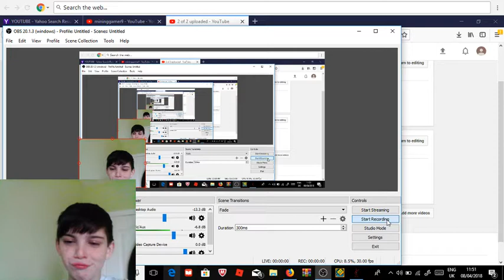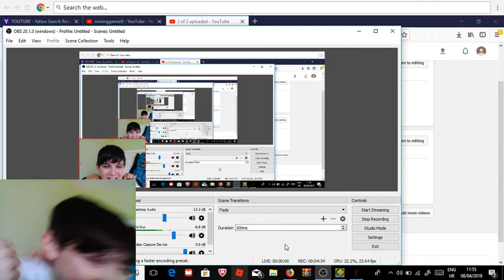Geometry dash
Teagan srtole my laptop